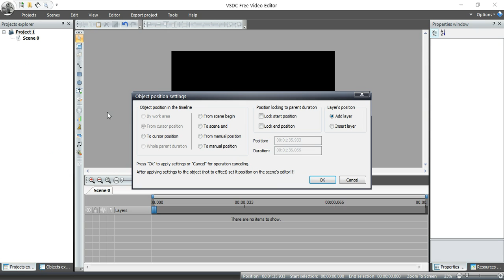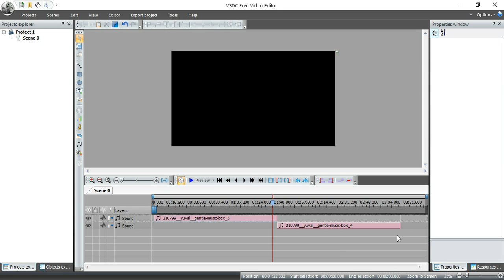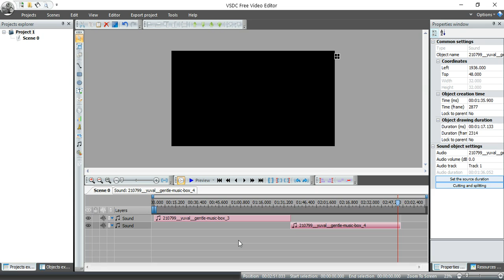VSDC Video Editor: Repeating Audio Tutorial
For best playback quality, click the wheel and select HD.

This is part of a series of “how to” videos on using the VSDC Free Video Editor. I've used this video editor to create the short films that you'll find on my channel. This video answers a specific question asked by one of my channel subscribers: How do you repeat audio?  This tutorial answers that question by showing you how! For a more in depth look at this editor, checkout my other videos that breakdown its features in various parts.

Figurative Arc's projects include short films, figurative photography, mythology and writing.